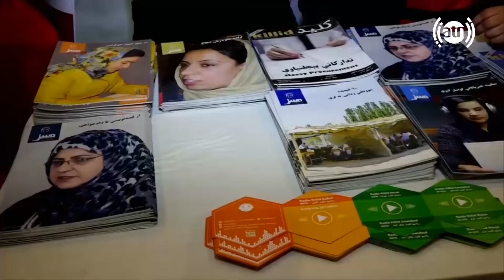گزارش همایون افغان از یکی از نمایشگاه های بانوان